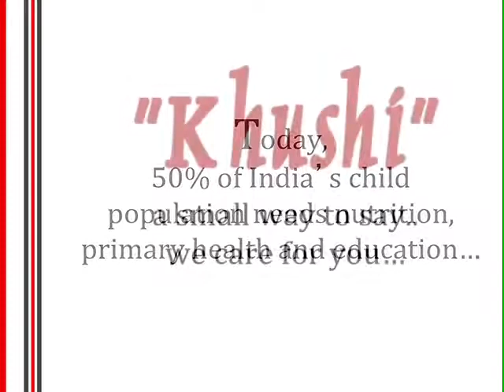FIRST DAY IN SCHOOL(KHUSHI) ---- AN INDIAN SHORT FILM(VERY ENCOURAGING)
KHUSHI a small way to say we care for you.